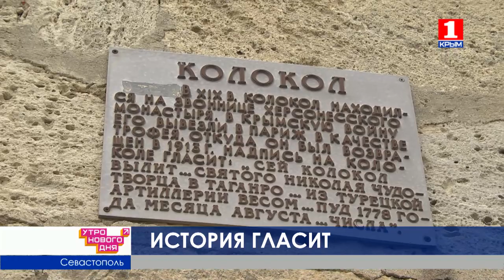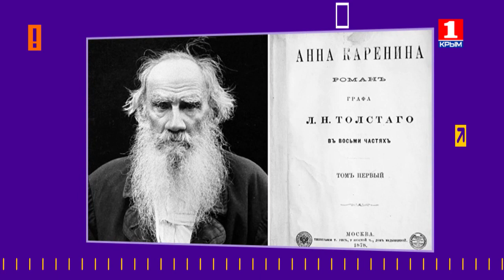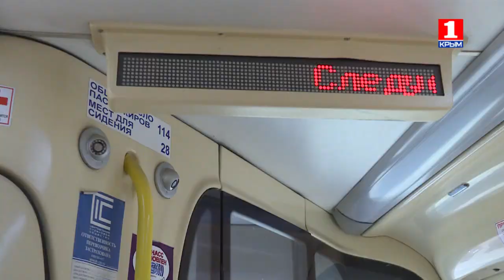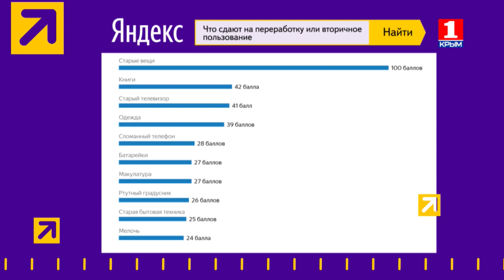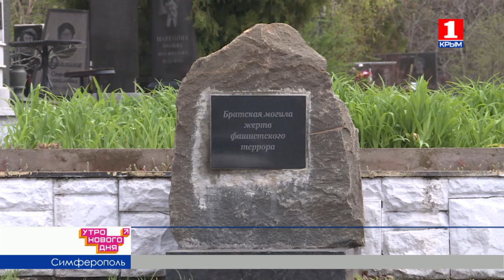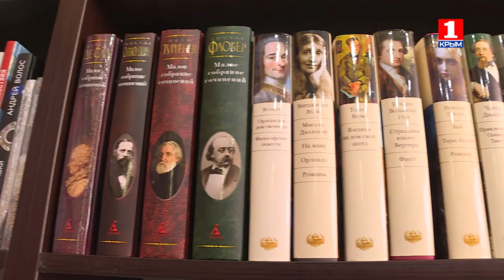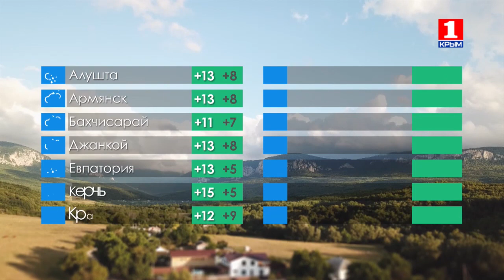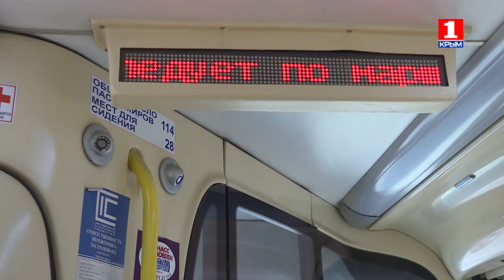Утро нового дня 17.04.2019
Алиса Троян, Дмитрий Попов, В Крыму хулиганы бьют машины, в Севастополе строят детские площадки, мечтаем о том, чтобы дома росли как грибы